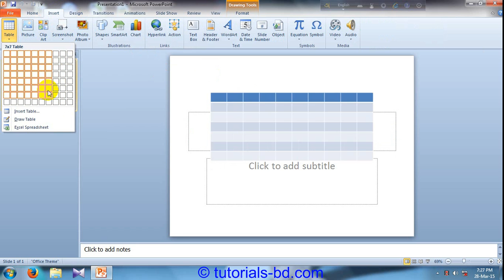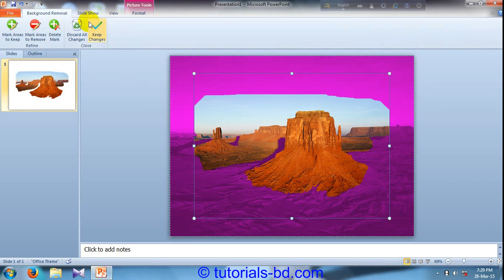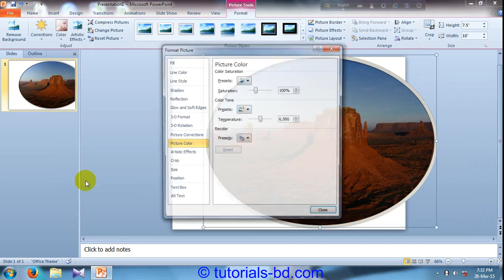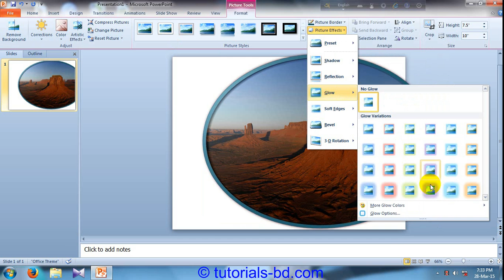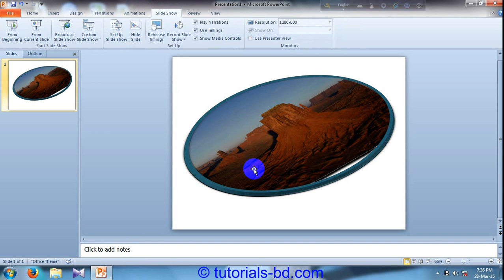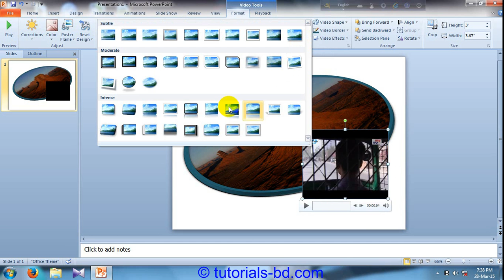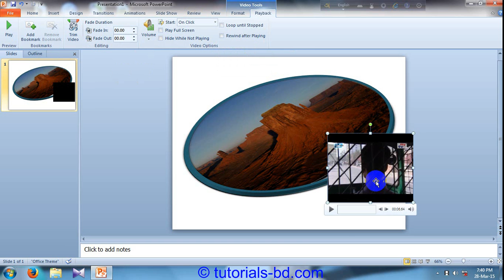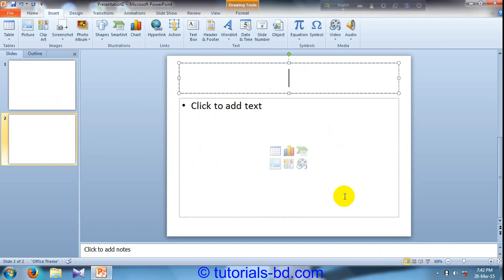Learn All About Insert Tab in Microsoft powerpoint {in Bangla }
In this video I talk about Insert tab of Microsoft power point. How to insert images, clip art, chart, audio, video etc in Microsoft powerpoint. For learn more things in Microsoft powerpoint see other videos on my channel.